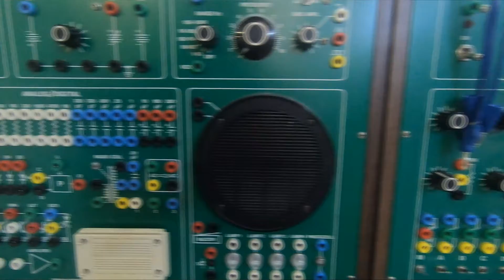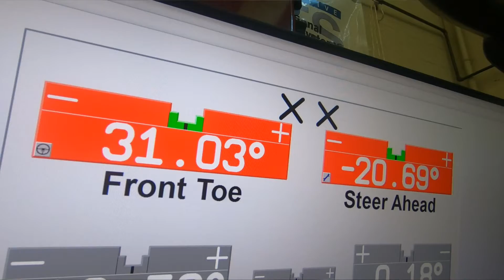TCPS CTE AUTOMOTIVE